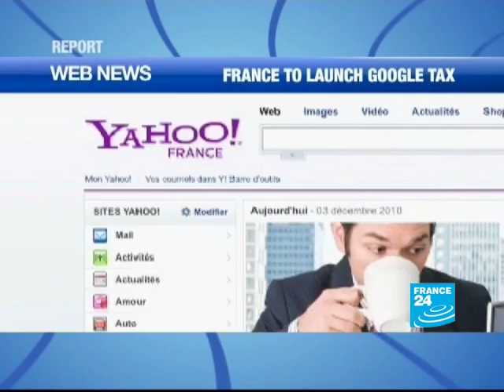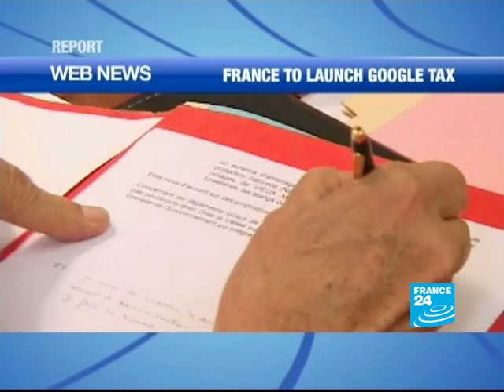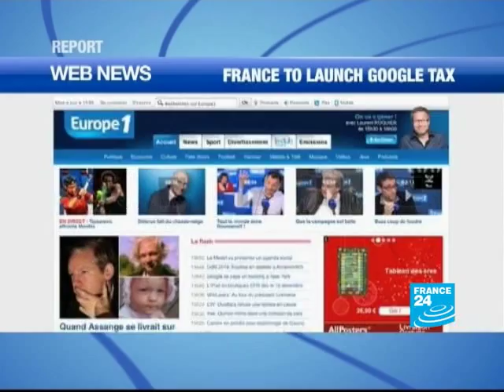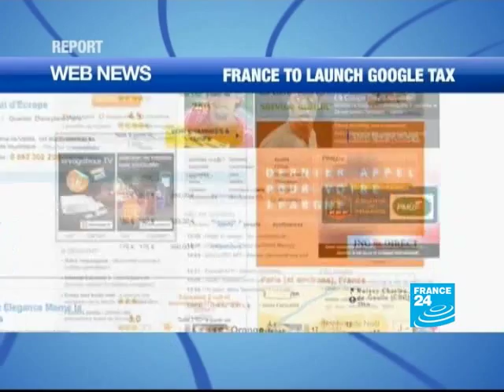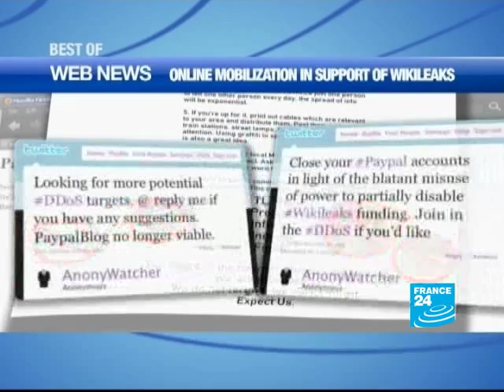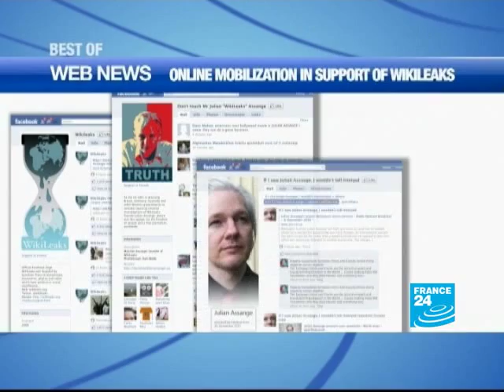The Google tax sparks controversy in France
Proposed by France, the Google Tax was originally meant to tax the online advertising revenues of American computer giants such as Yahoo, Microsoft or Google ... but with their French operations based in certain European tax havens, France's tax department was unable to reach them. So Senator Philippe Marini turned to online advertisers...  FRANCE 24 INTERNATIONAL NEWS 24/7